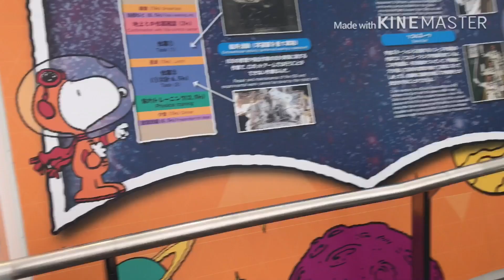Tokyo Skytree Japan || Biggest tower in the world ||tokyo skytree mall ! Raffin vlogs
Tokyo Skytree Japan || Biggest tower in the world || Raffin vlogs

tokyo skytree station

tokyo skytree mall

tokyo skytree restaurant

skytree tokyo

tokyo skytree facts